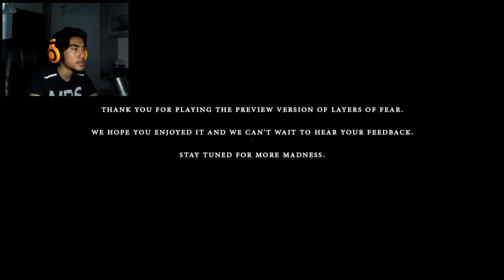Layer of Fear Part 5 FINAL - ISTERIKU!